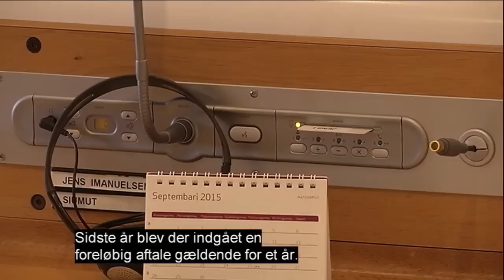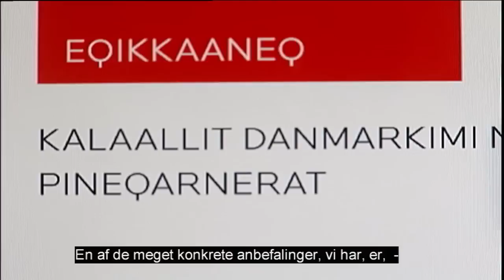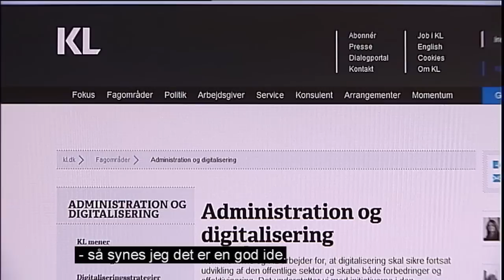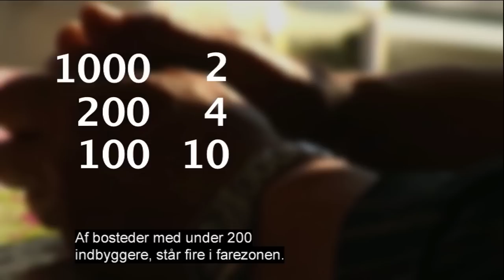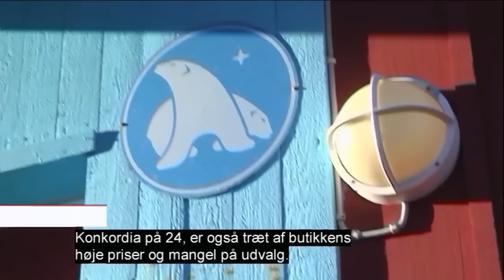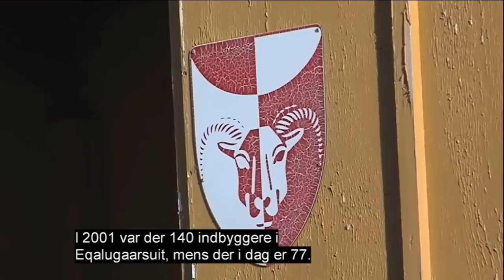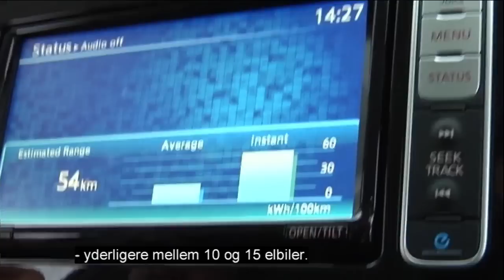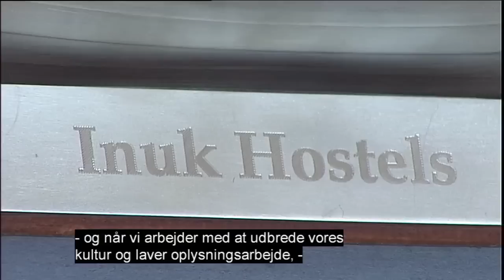Qanorooq weekend 31.10.2015